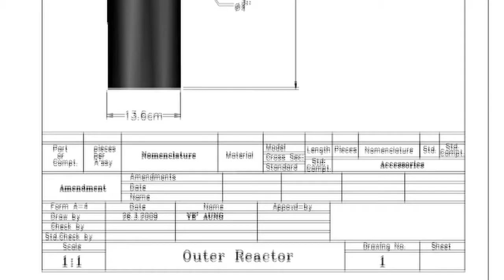Trailer for DVB documentary film